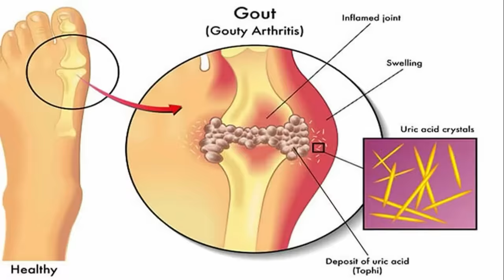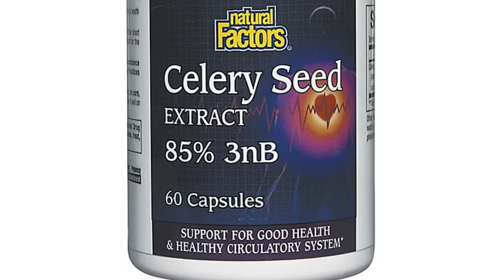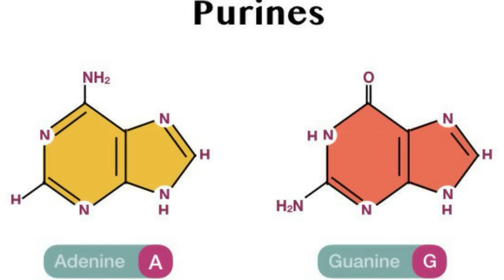18 PAGKAIN para bumaba ang URIC ACID | Mga dapat KAININ kung mataaas ang URIC ACID | Home Remedies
Meron bang mga pagkain na makakatulong pampababa ng URIC ACID? Meron! Alaman natin ang mga pagkain -- prutas, gulay, inumin na makakatulong upang bumaba ang uric acid sa ating katawan. Alamin din natin ang mga pagkain na dapat iwasan upang hindi tumaas muli ang uric acid sa ating body.